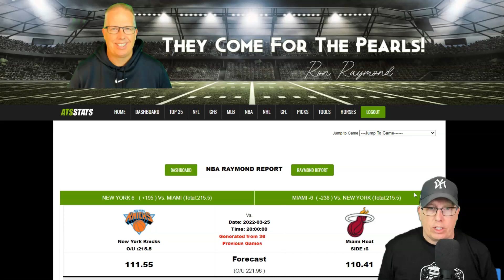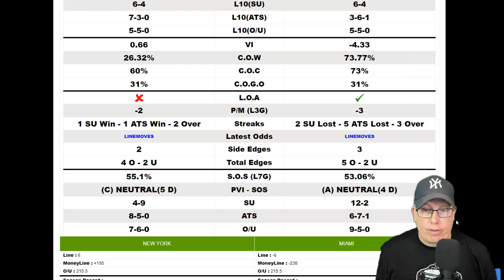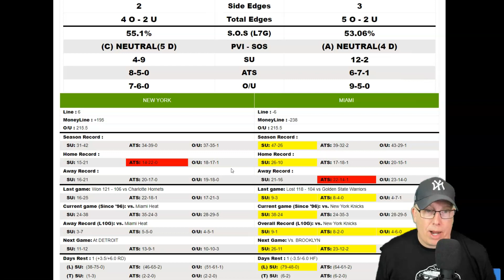New York Knicks vs Miami Heat Prediction 3/25/22 - Free NBA Picks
Sports Handicapper Ron Raymond of the Raymond Report has released his NBA preview and prediction on today’s NBA Basketball game between the New York Knicks vs. Miami Heat for Friday, March 25, 2022.